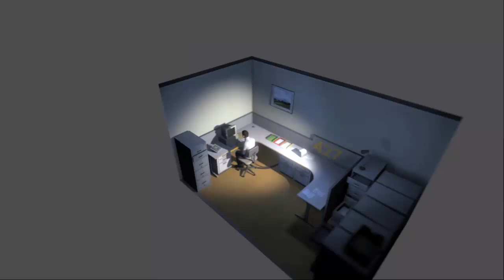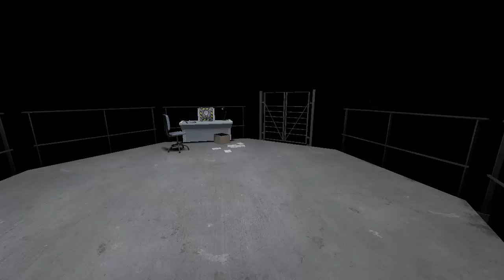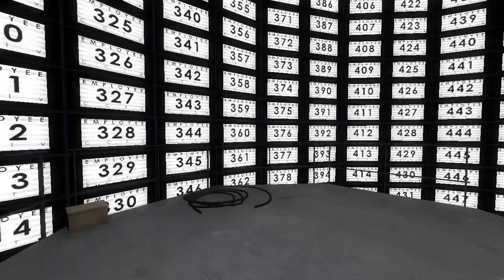The Stanley Parable - The Broom Closet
Today we take a look at The Stanley Parable! The voice in my head is telling me to solve this mystery, what's gonna happen?